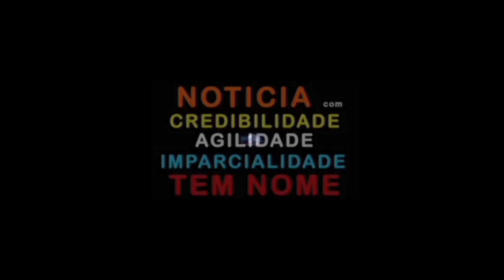Salvamento em Alturas Bombeiros Julho de 2015